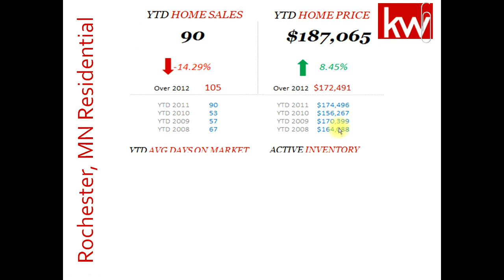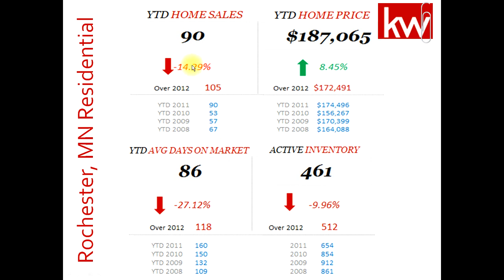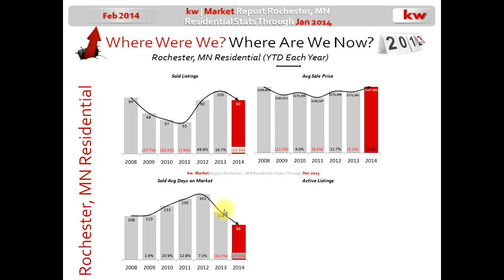Market Minute! Feb 2014 Edition!